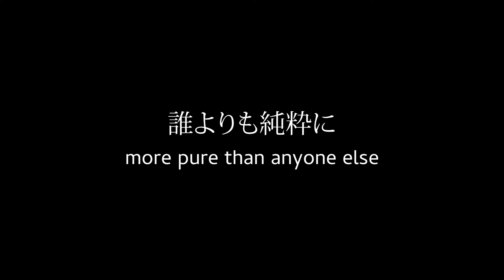R.I.P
みなさまへ

この度の南部さんの件。

大変お悔やみ申し上げます。

わずかな時間しか共にしていない僕ですが、今でも信じられない。

僕のわがままにお付き合いいただき、2人でいろんな撮影したことが蘇ってきます。

あくまで個人的な感情になってしまうのですが
どうしても最後に上がっている動画が
稀代のエンターテイナー南部さんの最後としては切なく・・・

誠に勝手ながら、動画を作成させていただきました。

友人 奥山